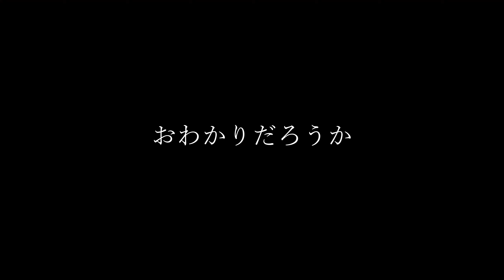存分に揉ませてくれる柴犬 と『おわかりだろうか』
末っ子ちゃんは
怪獣の手で向かっていくと笑顔で逃げだすか
降参してパタンと倒れるかの2択です
存分にコネらせてくれるのでモミ甲斐があります
・・・おや？・・・

👍ボタンやコメントで反応いただけると嬉しいです。

🥓こんにちわマヨネといいます。ウラニワの住人まんまるな「丸柴」の親子との交流を毎朝6時に投稿してます。
🥓Hello, my name is Mayone. Every day at 6:00 a.m. JST, I post about my interactions with my three Shiba Inus living freely in my backyard.